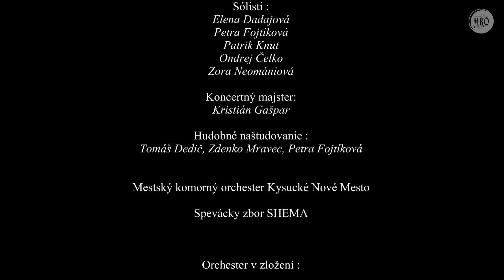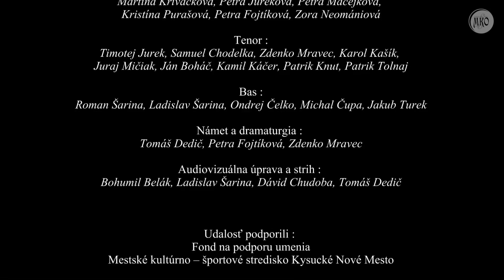Novoročný trojkráľový ONLINE koncert, MKO KNM, Spevácky zbor SHEMA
Účinkujú:
- Mestský komorný orchester Kysucké Nové Mesto
- Miešaný spevácky zbor SHEMA

Sólisti:
Soprán: Elena Dadajová
Mezzosoprán: Petra Fojtíková
Tenor: Patrik Knut
Barytón: Ondrej Čelko

Hlavnú časť koncertu bude tvoriť Vokálno-inštrumentálne dielo Gloria RV589, ktorú sme pre Vás pripravili, patrí k jeho najhrávanejším dielam po celom svete. Je plná ľúbivých, vrúcnych, často až melancholických melódií v jednotlivých častiach, ktoré sa striedajú s tými rytmickými a slávnostnými.
Môžete si tiež vypočuť koledy pre zbor, sólistov, a orchester v úprave Tomáša Dediča. Na našom koncerte zazneli aj a capella spirituály a koledy. Môžete si vypočuť napríklad jednu z najznámejších ukrajinských kolied Ščedryk (Carol of the Bells), ktorá zaznela napríklad v kultovej filmovej sérií Sám doma.

Koncert z verejných zdrojov podporil Fond na podporu umenia. Podujatie sa koná pod záštitou Mestského kultúrno-športového strediska KNM, pod ktorým naše hudobné telesá aktívne pôsobia. MKŠS ďakujeme za obrovskú pomoc a ochotu pri realizácii celého tohto projektu.